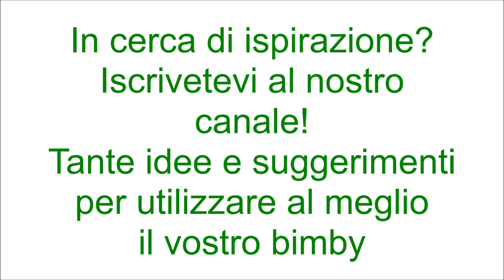Polpettone di carne con funghi e patate per bimby TM6 TM5 TM31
Ingredienti:
600 g di carne tritata di vitello
50 g di pangrattato aromatizzato
50 g di parmigiano
40 g di pecorino
1 mazzetto di prezzemolo
1 mazzetto di basilico
2 uova
1 cucchiaino di sale
1 pizzico di pepe
180 g di speck tagliato a fettine sottili
150 g di formaggio a fette
30 g di olio e.v.o.
400 g di funghi surgelati
1 cucchiaino di dado vegetale bimby
600 g di patate a fette
1 scalogno
100 g vino bianco
300 g di acqua